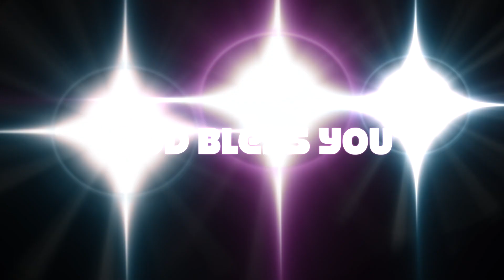21-8-2022 REHOBOTH NEW LIFE ASSEMBLY CHURCH SERVICE PHOTOS